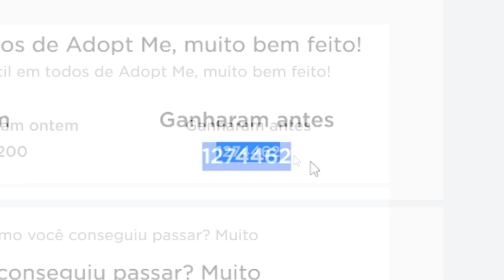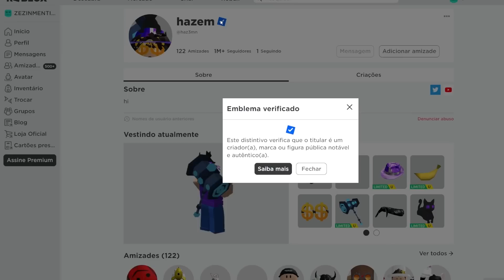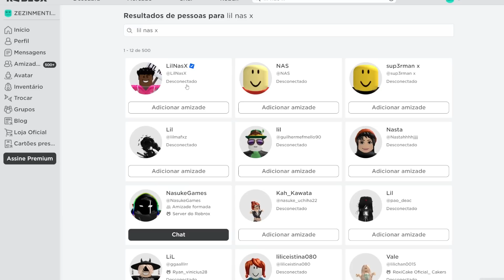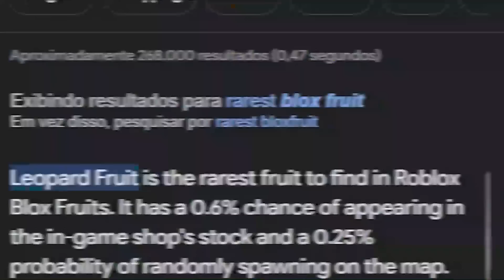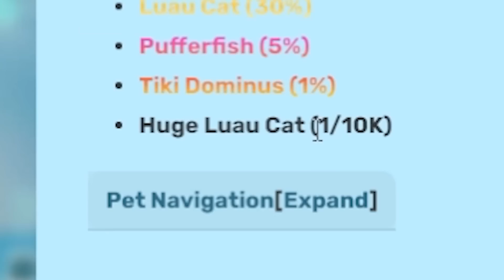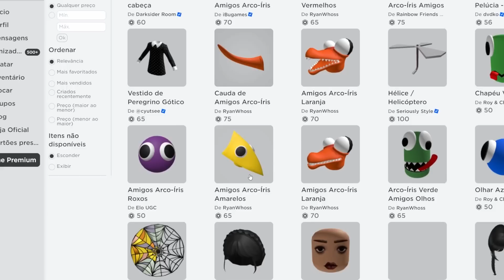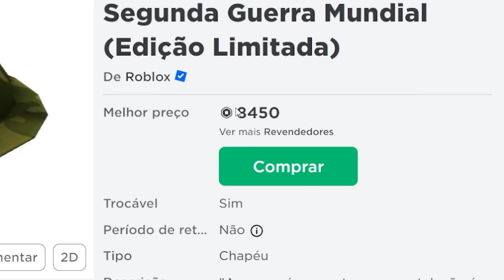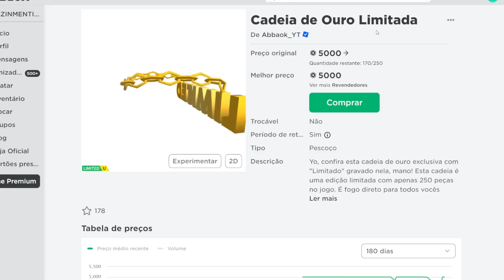17 cosas RARAS de ROBLOX